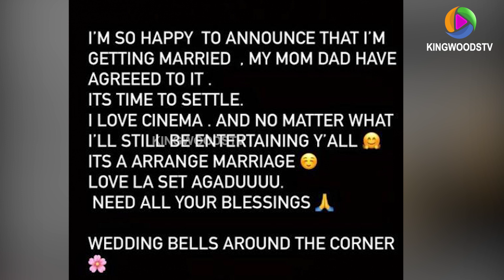விஜய் பாட்டுக்கு குத்தாட்டம் போட்ட நடிகை | Thalapathy vijay